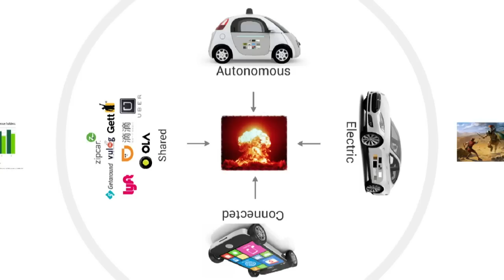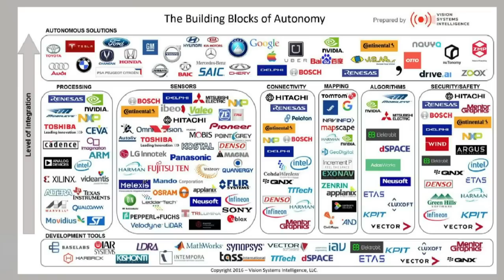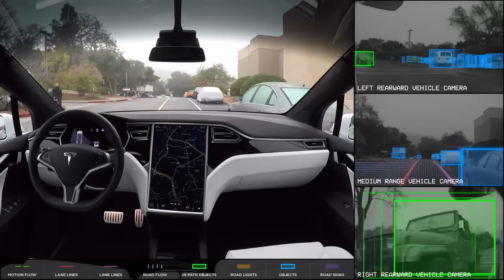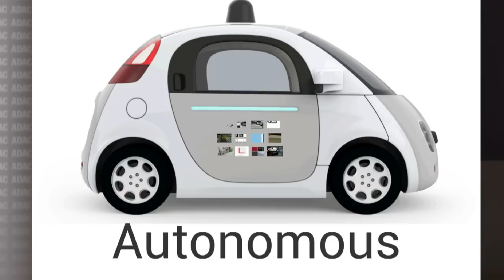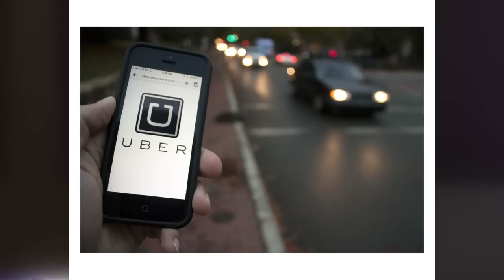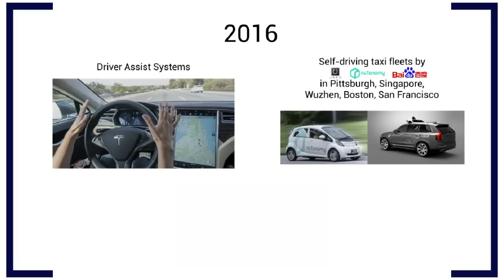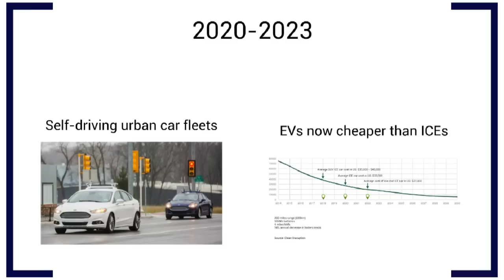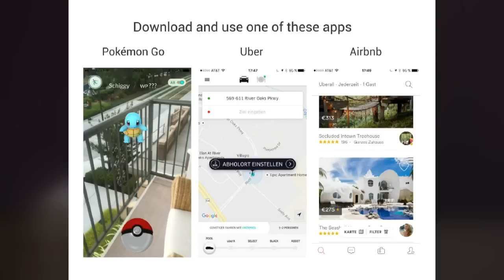Der letzte Führerscheinneuling...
...ist bereits geboren. Wie Google, Tesla, Apple, Uber & Co unser Leben verändern, Städte verwandeln und Arbeitsplätze zerstören. Und warum das gut so ist.

Buch mit demselben Titel erscheint im Frühjahr/Sommer 2017 im Plassen Buchverlag.

Impulsvortrag beim ADAC in München am 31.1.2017

Korrektur: In einem Tesla sind über 7.000 Batteriezellen verbaut.